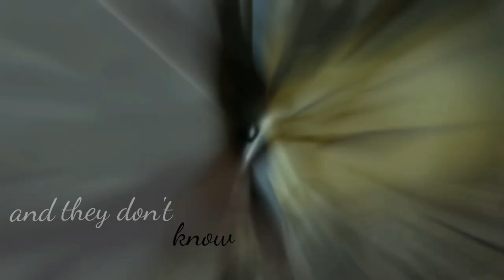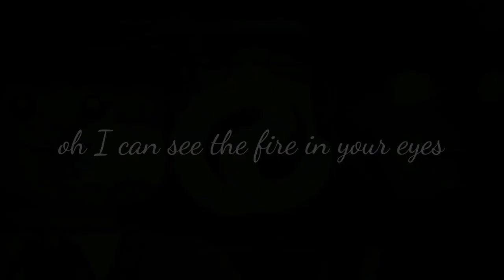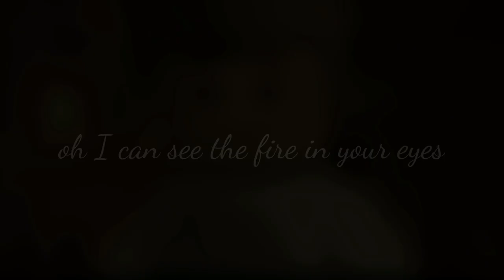In your Eyes [Dedi- Chloe Huxtable] - Cole and Zane Tribute (Lyrics)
(aka. Shoto The Legend)

Hehey Chloe
I hope you read this message
Floyd and I produced this video for you because you were one of those who inspired us to keep practicing our editing skills. We always wanted to be as good as you.
On the other hand we felt bad because we always missed out your B-Days and the chance to edit a part for you in your "Dedi- MEP".
We thought that we were just so selfish because we haven't given a piece of us back.
I know you like Cole x Zane and Floyd went through your playlist with your favourite songs but we just couldn't find a song which is perfect for them.
We both tried to edit with the style you have and also used some of your favourite transitions.

In the last few videos you told me/us that you feel inspired to edit with Ninjago again.
It would be amazing to see a new Ninjago Tribute of you.
You have skills.
You have a good editor.
You know how to edit.
Use it because it would be sad to see how everything goes down.

Flashbacks always remind me of what we have done together. I remember the first MEP I've joined and when I see my part I wish I would have had the skills earlier. Even for the collab we made through the YT chat. You also told us that we can always ask you for help if needed, now we can teach others how to edit because of you.
Words can't describe how happy I am that we clould meet each other ♡

---Lloyd and Floyd---